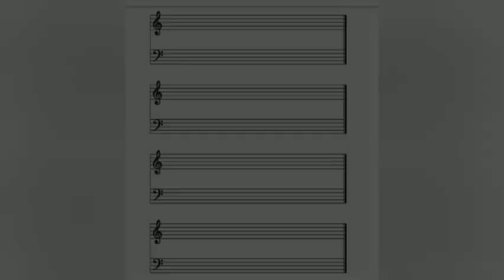Anglais Prononciation Pratique De Notes De Music (Music Notes)